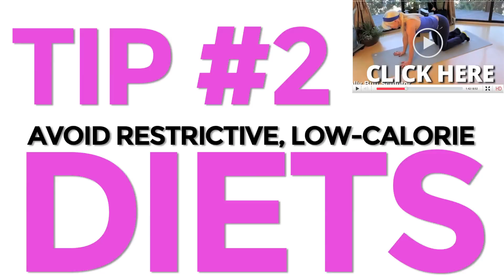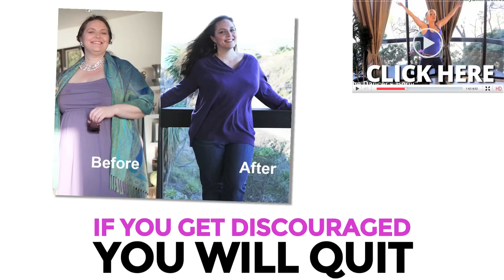Busy Moms And The Gym!